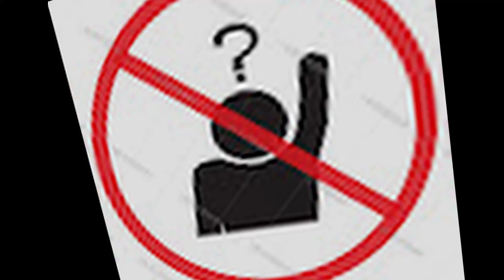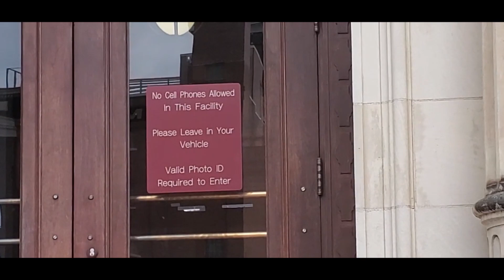Federal Marshal Karens Triggered By The Camera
A visit to the Federal courthouse Turns sour as the camera can trigger Karens in Public.
At- U.S. Courthouse Waco Texas

Special thanks to: @incorporationdoctrine8847  and @vonbadman

WANT YOUR VIDEO FEATURED OR REACTED BY NO QUESTION ABAUDIT?

ADD NO QUESTION ABAUDIT ON ALL SOCIAL MEDIA PLATFORMS